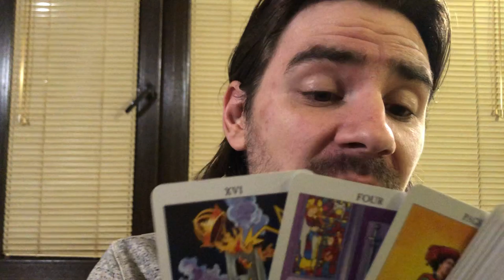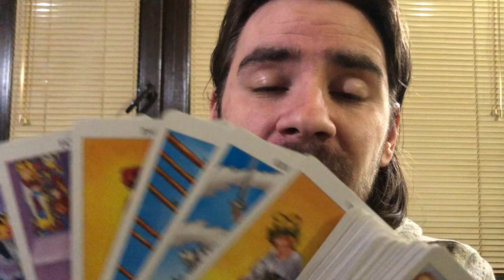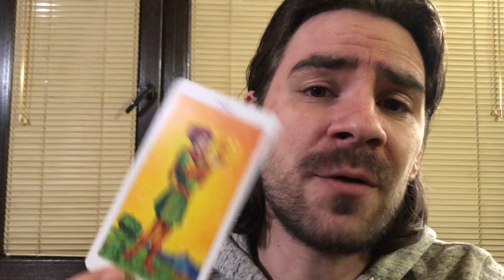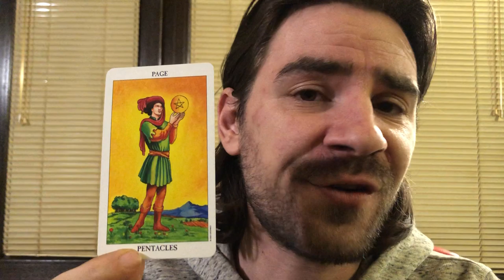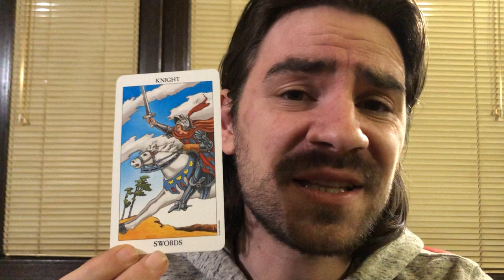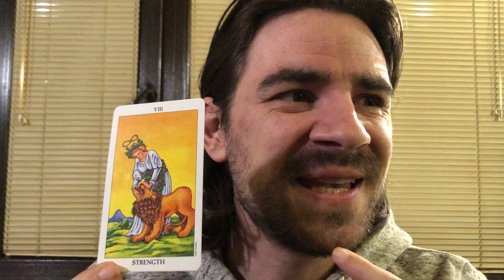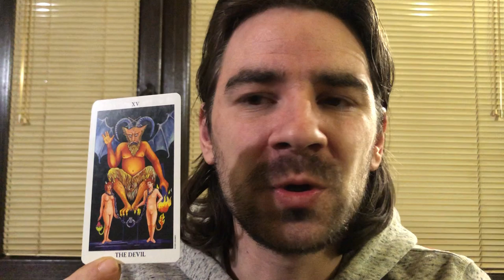😍SCORPIO LOVE! U NEVER EXPECTED THIS! SHATTERING BRINGS REBUILDING AND HEALING!January 13-19 2020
😍SCORPIO LOVE! U NEVER EXPECTED THIS! SHATTERING BRINGS REBUILDING AND HEALING!January 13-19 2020 Welcome to Radko Tarot. To order or schedule a one on one personal tarot reading